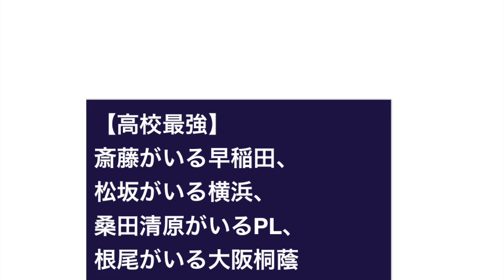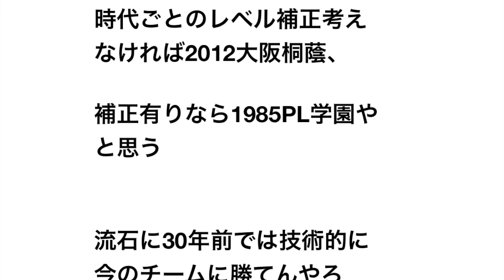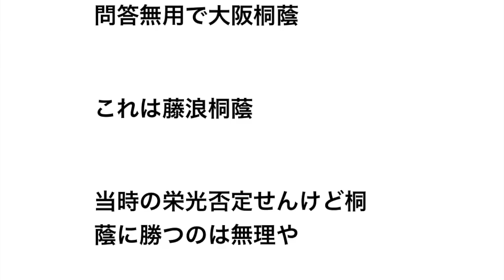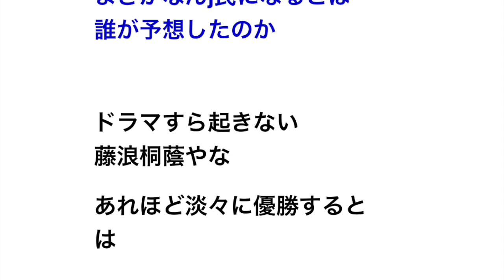【高校最強はどこ？】斎藤がいる早稲田、松坂がいる横浜、桑田清原がいるPL、根尾がいる大阪桐蔭